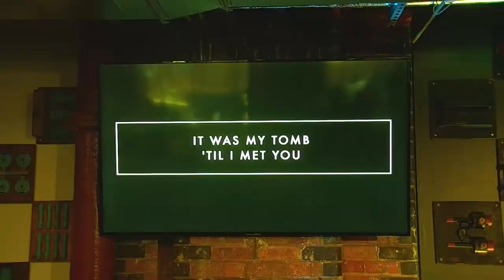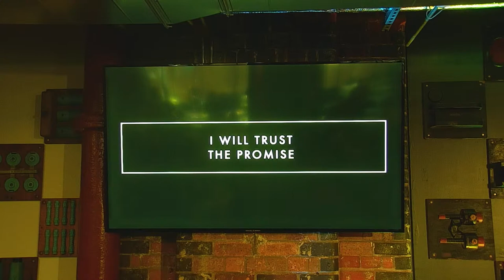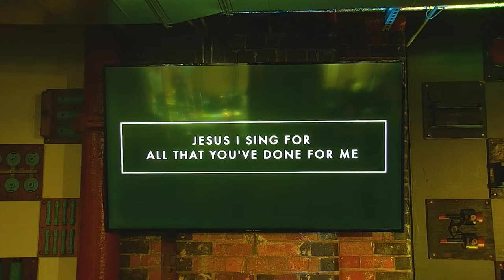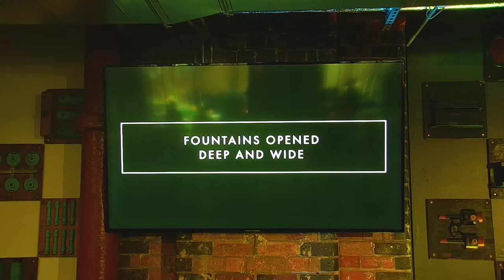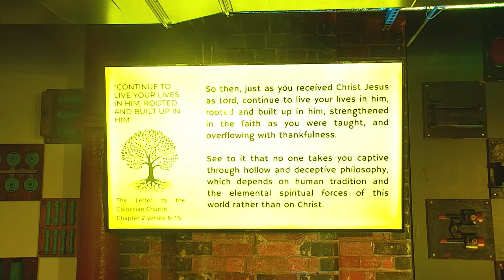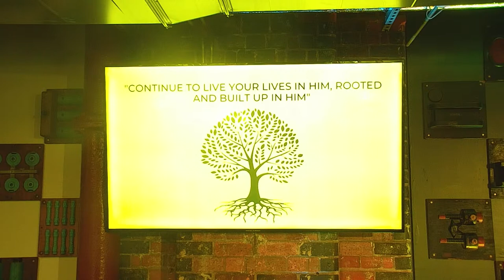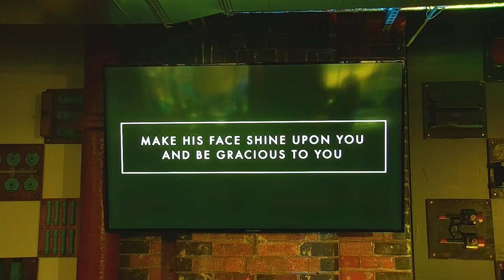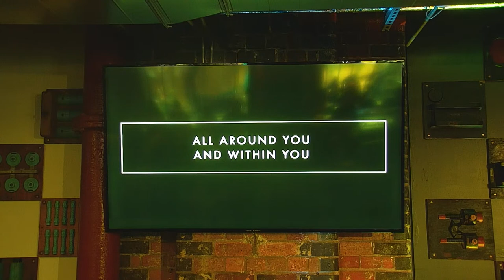Pattern Church Online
Join us online for The TEN, we'd love to see you there!